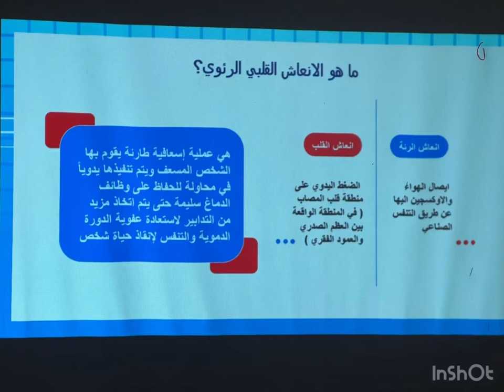١٣ نوفمبر، ٢٠٢٣ لقطات من البرنامج التدريبي على الاسعافات الاولية بمدرسة الثابتي